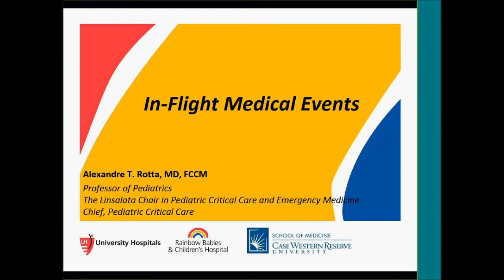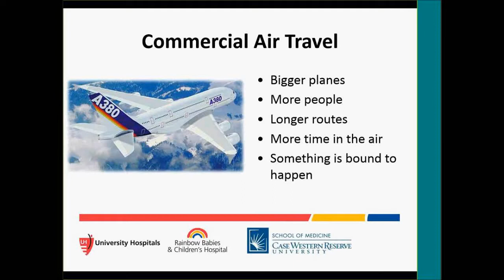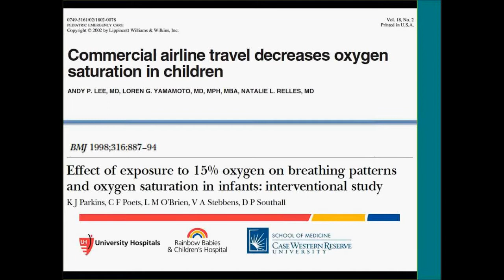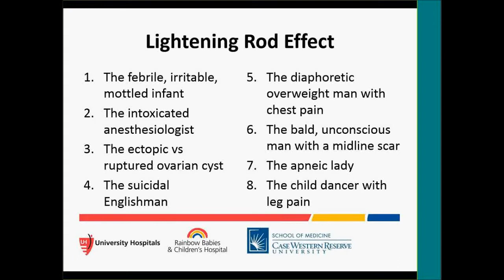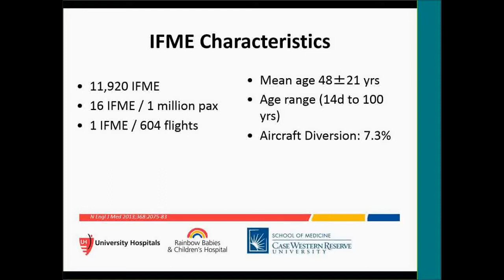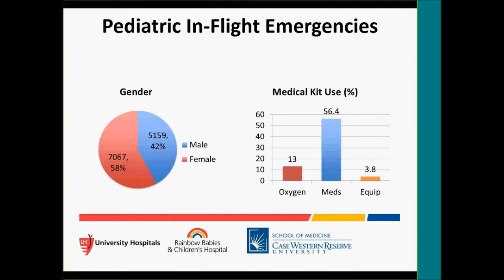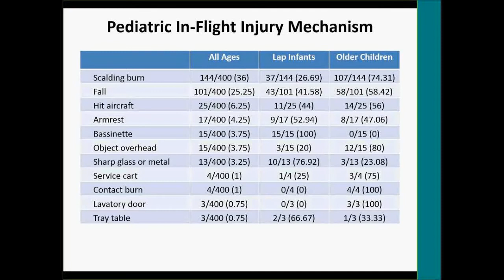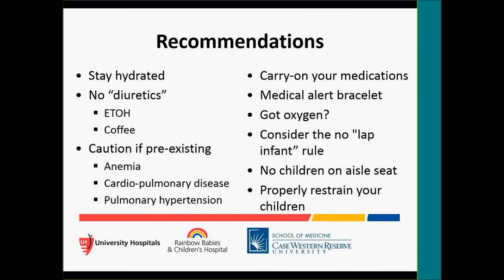In-Flight Medical Events by Alexandre T. Rotta, MD, FCCM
Grand Round presentation at University Hospitals Cleveland Medical Center and Case Western Reserve University School of Medicine Department of Medicine on In-Flight Medical Events by Alexandre T. Rotta, MD, FCCM.